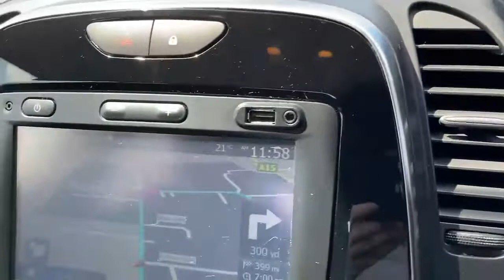SW18LUO Renault Captur Hatchback 0.9 T Ce 90 Dynamique S Nav 5dr